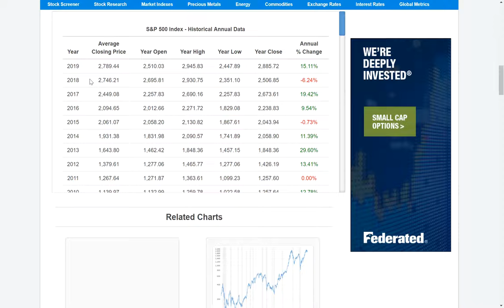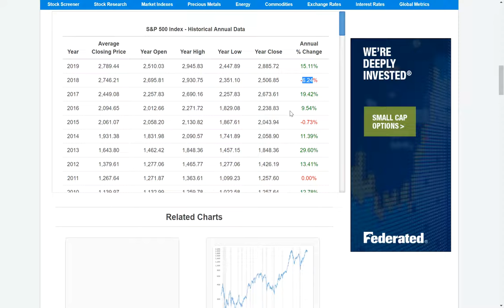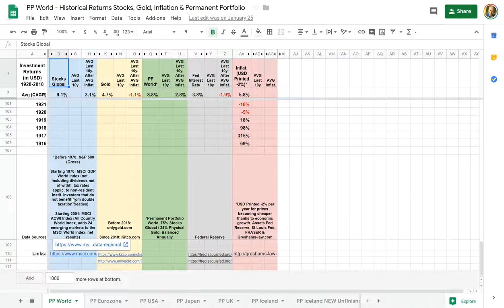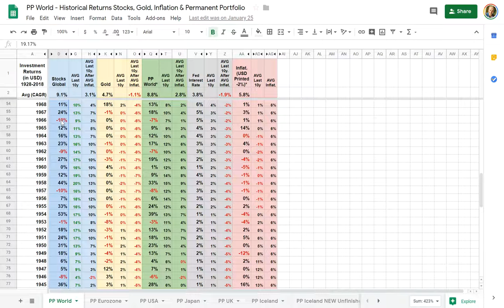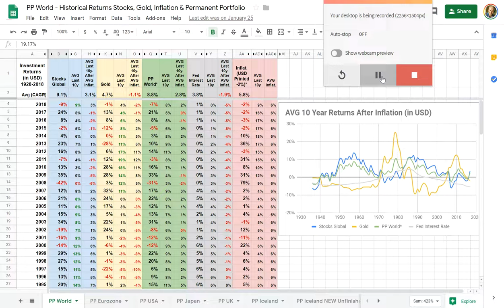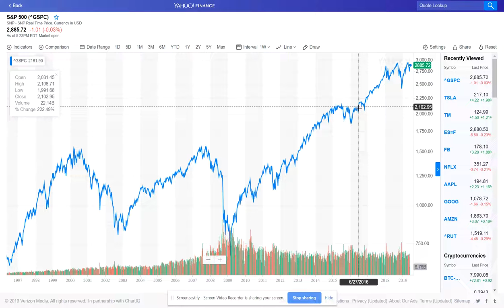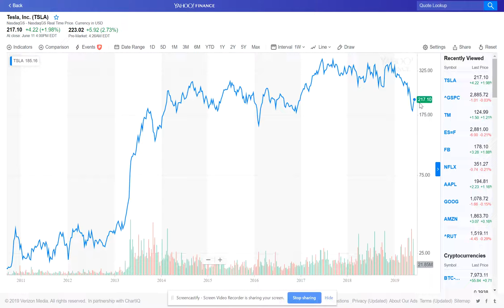Recession Unlikely, Tesla 10x Likely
Due to duration commodity cycle, excess supply created during commodity bull market historically takes 20 to 30 years to turn into shortage again. Since last commodity bull was only recently from 2000 till 2010, unlikely we will see another commodity bull until 2030, possibly even 2040. Therefore, since stocks are inversely correlated and do well when commodities/gold do poor, stocks will likely to go up until 2030/2040.

Ofcourse recessions/negative stock years happen during these multi decade bull markets but as you can see in the historical returns of similar prosperity periods, for example from 1942 till 1972, typically only every 5 years. Since we just had negative stock returns in 2018, most likely we get 4 to 6 great years again, before another negative year.

Fast growing stock like Tesla sees similar pattern, but played out much faster, of going up strong 10x and then sideways for 5 years. Since we just did the sideways, the 10x might be just around the corner, and so even thou $TSLA just went up considerably past few days from it's 3 year low of $177 to $225, it might be unwise to not buy as we may see first 10% correction only at $260 going only to $235, before continuing it's rally to potential $2000 over next 1 to 2 years already. Also explaining how leverage & margin loan may be used to your advantage.

Links
Sheet - Historical Returns Since 1928 Stocks, Gold, Interest Rate, Inflation & Permanent Portfolio: